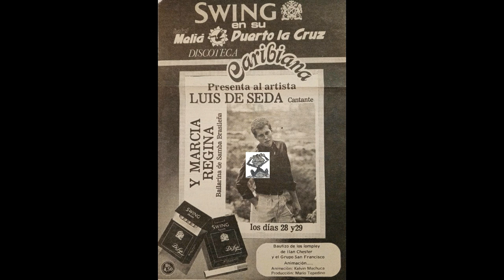Gina y Agny / Hotel Melia, Puerto La Cruz, En Su Discoteca Caribiana (2a)